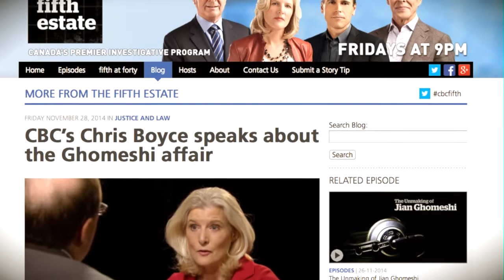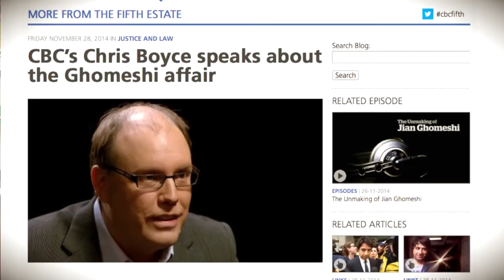We need more than just scapegoating at the CBC: Semley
John Semley says the investigation into the Jian Ghomeshi scandal can’t be just a PR campaign for the CBC.